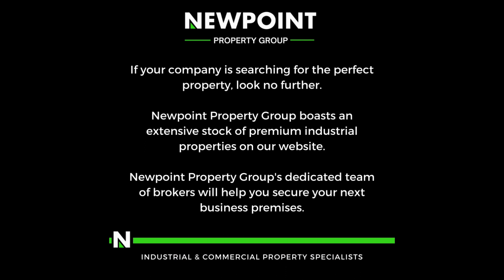Neat 150m2 Factory To Let in Anderbolt.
This neat 150m2 Factory is available immediately To Let in a safe and secure industrial park in the popular Anderbolt Area. The Factory has great height to the eves with natural light flowing throughout the entire space it is also equipped with a large on grade roller shutter door and a ample three phase power supply.

The Factory offers a small office and ablution facilities for office and factory staff. The park is in a great location just off Paul Smit Road and is in close proximity to the N12 and N17 highways.